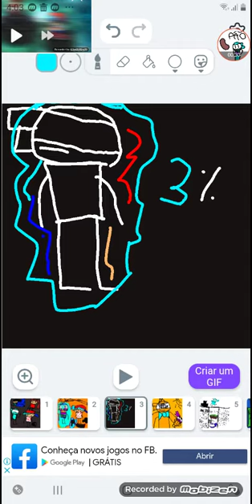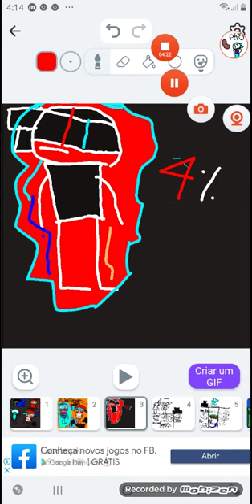o verdadero poder do ninja ciano revelado 000'3% de poder virei ninja arco iris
sim agora eu utrapasei os 3% e vui para os 4% em breve ahahahah eu sou mais forte que o salchicha do scooby doooo hhahahahaha sou  o deus maia forte